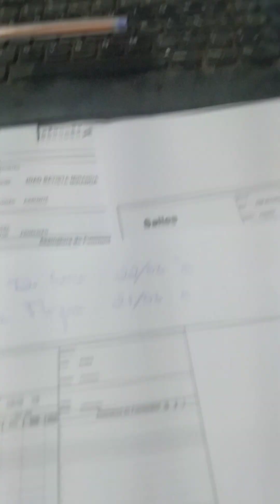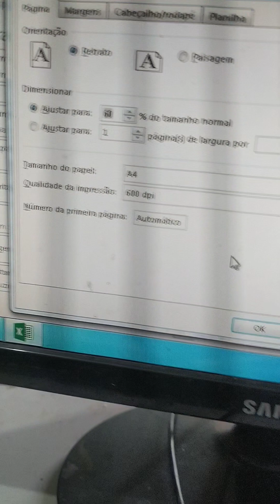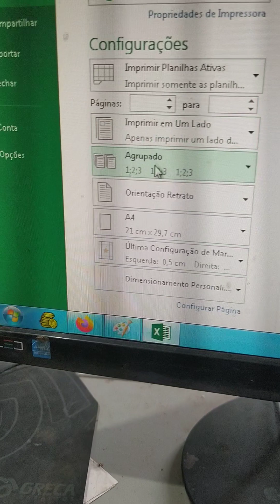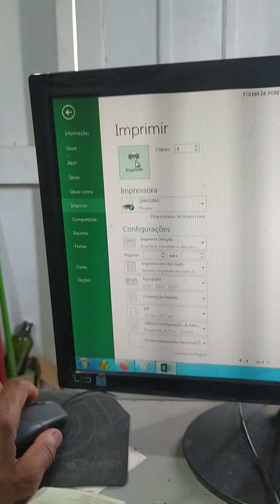Dica de Excell como formatar várias páginas para impressão.